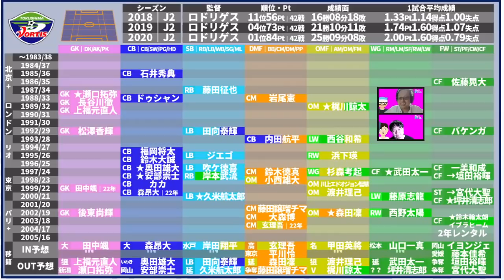【徳島ヴォルティス│2021-2022】2021J1残り数試合で変化する来季…レンタル組のレンタル元の動きにとらわれない各ポジ二代目構築が最善手│台所事情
・何にしようかな…移籍…代表…終盤戦…来季…

2019年～大塚や渋谷で行っていた、

2017年、DAZNの実況を行うことになった井上マーが

2018/10/10　1本目の動画リリース
2018/11/08　登録者1,000人突破
2019/02/22　登録者10,000人突破
2019/03/19　リアルトークライブ#1「大塚ドリームシアター校」開始
2019/04/08　ミルアカマンデーライブ#1スタート
2019/09/16　リアルトークライブ#5「渋谷ロフトナイン校」
2020/02/20　Jリーグ推進委員会イベント@渋谷DAZN CIRCLE
2020/11/01　DAZN主催の「DAZN欧州組応援部」のメンバーに加入
2021/02/25　DAZN Jリーグ推進委員会イベントをミルアカで実行！
2021/08/04　登録者50,000人突破

・FIFA20
・あつ森
・フォートナイト
・APEX

・キュン学部
・Tokyo Walker
・作業雑談…